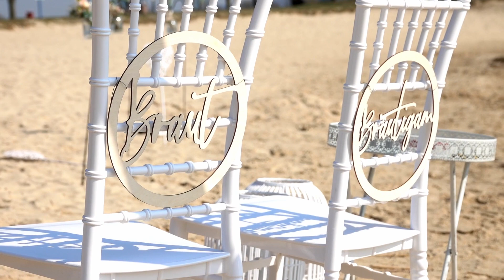Wedding Planner bei der Arbeit - Freie Trauung am Strandgut Höxter (Godelheimer See)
Wedding Planner Anne bei der Arbeit am Strandgut Godelheimersee Höxter (Freizeitanlage Höxter-Godelheim)

Danke an: Location: @strandguthx
Traurednerin: @nici_die_gluecksformel
Haare und Make-up: @sophiepyls.makeupartist
Fotografin: @ronjasahm_fotografie
Videografin: @juliahuenekevideografie
Blumen: @blumenstudiowecker
Dekoration: @unendlich_eventdesign